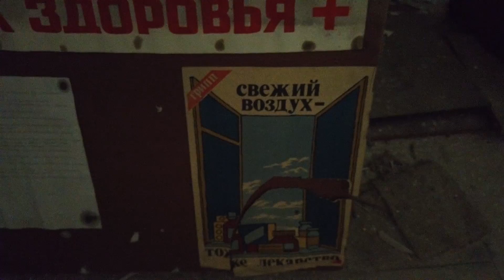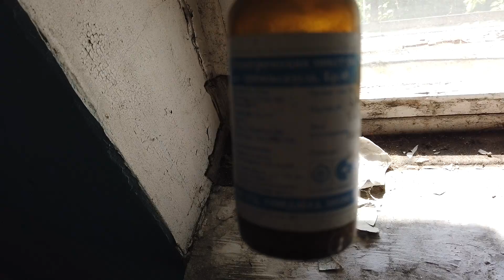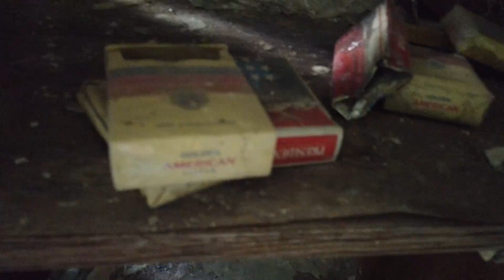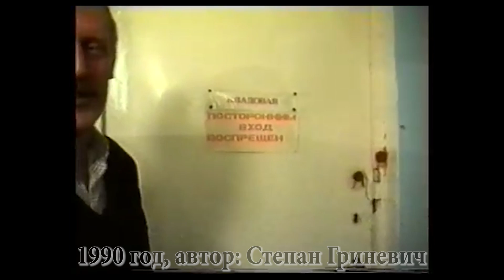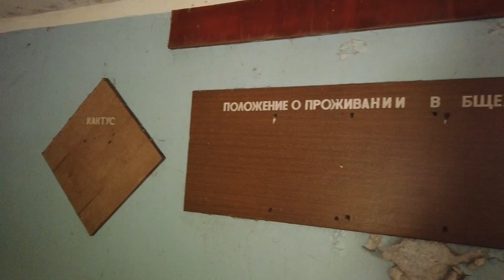Общежитие завода Юпитер в Припяти, в котором жили люди после аварии на Чернобыльской АЭС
Нашли общежитие работников радиозавода Юпитер, в котором еще 10 лет после аварии на Чернобыльской АЭС и эвакуации всех жителей города Припять жили инженеры-ликвидаторы. Которые работали на заводе Юпитер в цеху робототехники.

Желание посетить это здание появилось давно, еще с тех пор, когда узнал что заброшенным оно стало аж в 1996 году, спустя 10 лет после эвакуации всех жителей. Интерес был посмотреть насколько лучше выглядит здание, которое было заброшено не 33, а 23 года назад и сравнить с сохранностью других зданий города, которые брошены с самого момента эвакуации. Общежитие расположено по адресу ул. Леси Украинки, 46 и состоит из двух корпусов и перехода между ними. Особый интерес в здании вызвал расположенный на первом этаже - санпропускник.